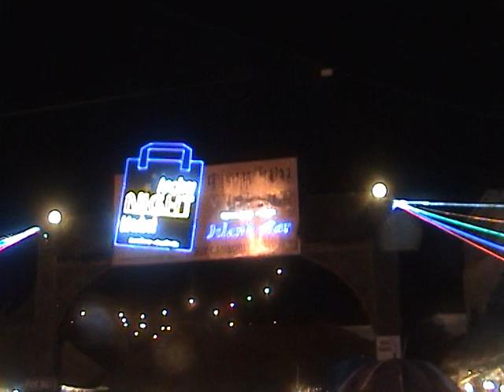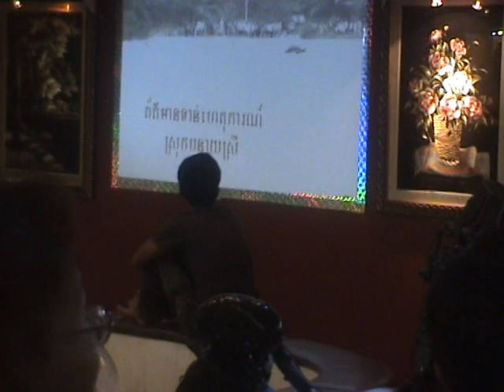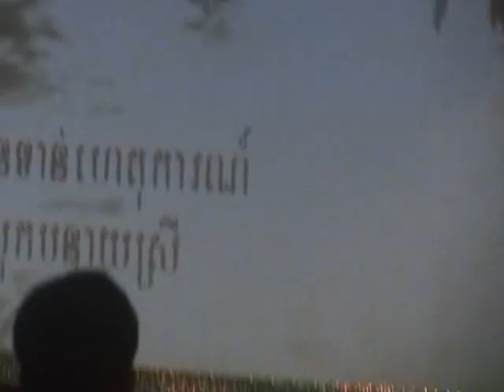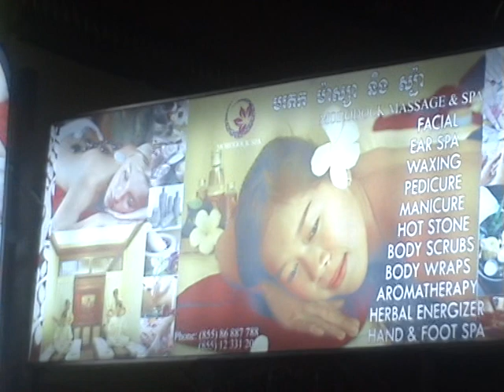柬埔寨 邏粒夜市 Angkor Night Market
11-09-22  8:50—9:30pm 除了雜貨市場、大排檔食肆、洋人吧街、電動三輪車、翻版影碟、隨街兜搭的按摩、足沐、還有「醫生魚」，乞丐、賣唱、黃色架步也少不免，所有資本主義低層次交易都充斥著，大陸的各種廉價劣質產品也大量傾銷在此處。
大慨人們逐漸淡忘了廿多年前，赤柬血腥管治期間的無階級社會的共產模式。
途中看到有關日間大水沖垮通往【女皇廟】的橋樑，導致二日本遊客死亡、數以百計遊客被困事故的新聞。